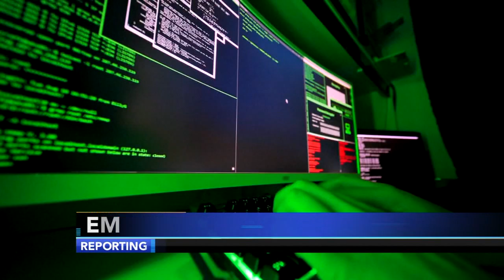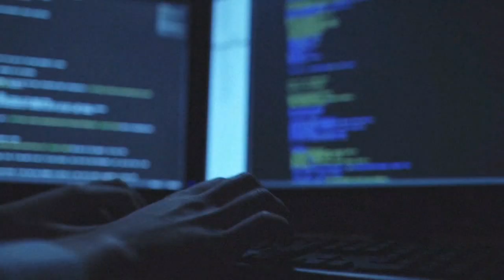Chinese hackers breached State Dept., other government email on eve of Blinken visit, officials say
U.S. officials say state-backed Chinese hackers foiled Microsoft’s cloud-based security and hacked the email of officials at multiple U.S. agencies that deal with China ahead of Secretary of State Antony Blinken’s trip to Beijing last month.

The surgical, targeted espionage accessed the mailboxes of a small number of individuals at an unspecified number of U.S. agencies and was discovered by the State Department.